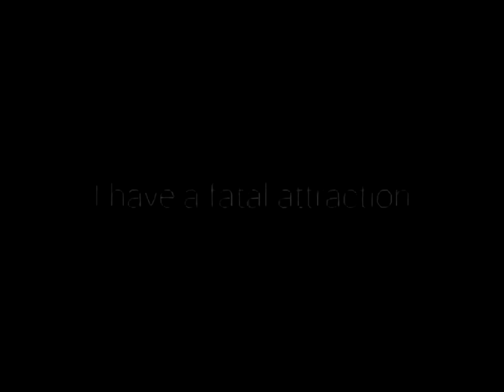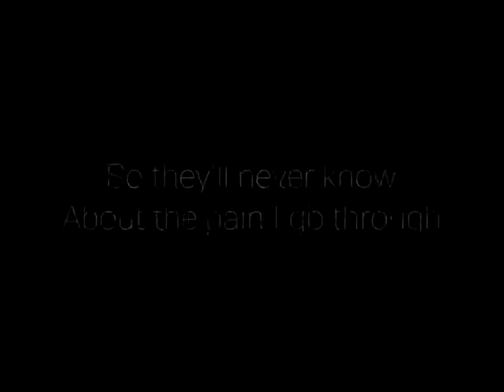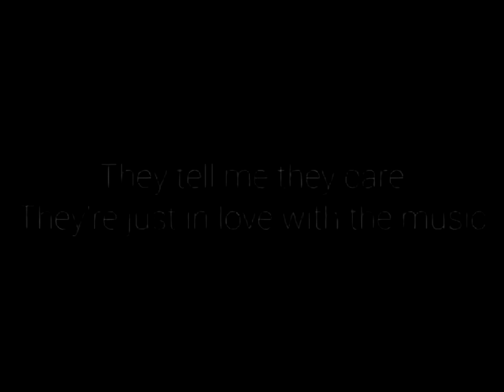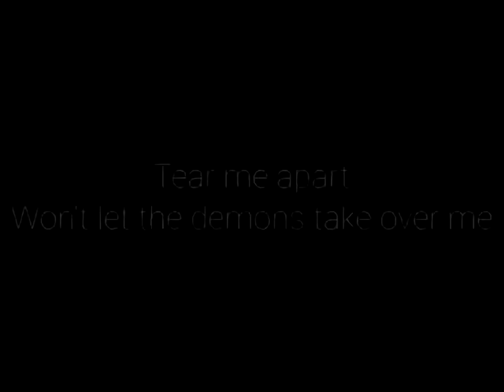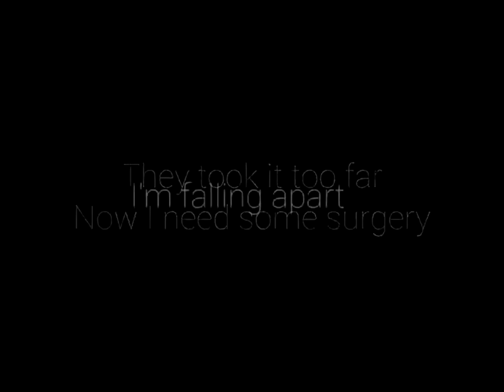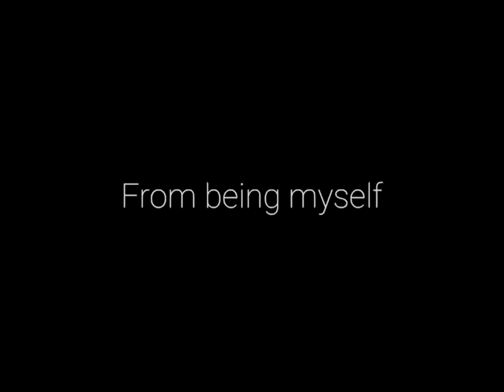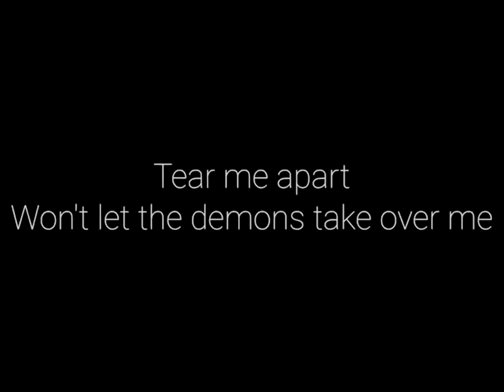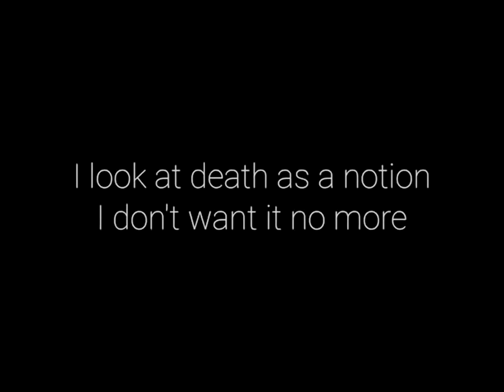Juice WRLD - Dark Place (1 hour loop)